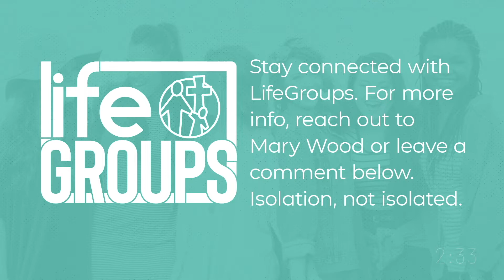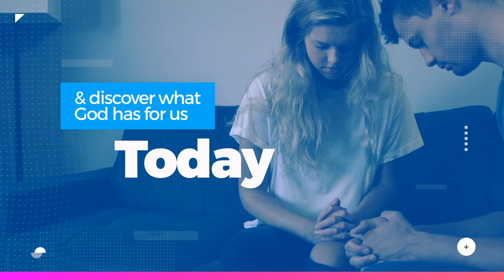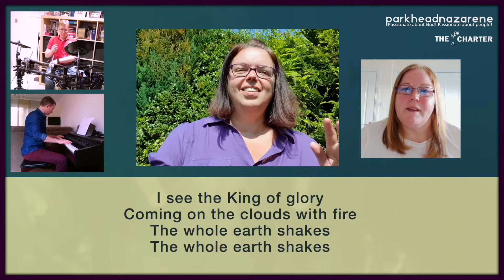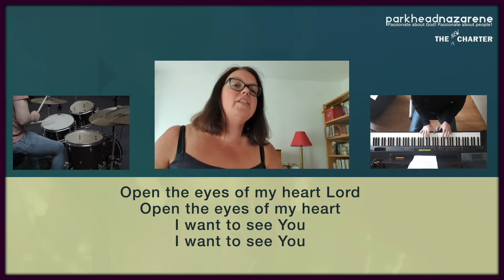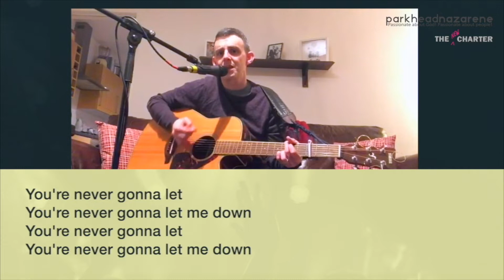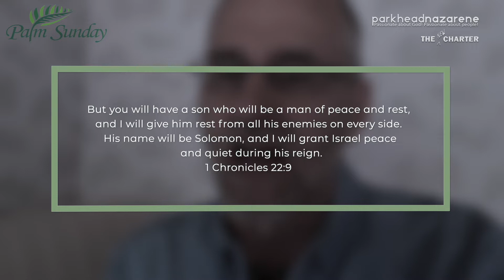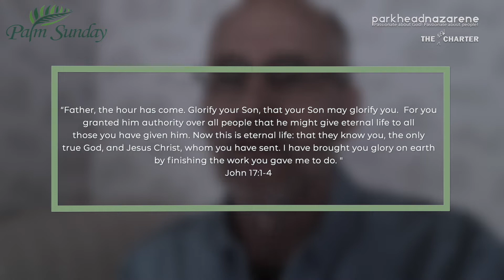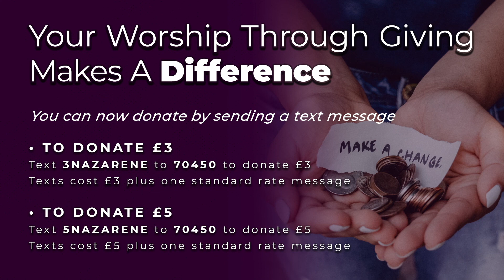Palm Sunday Service - 28th March 2021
Hosanna to the King!
It's Palm Sunday, and so we will be welcoming, worshiping and praising the King and Saviour who reigns over all. Rev Richard Porter will be speaking to us today, and we'll have some special input from our children, who will remind us how to praise.
Remember that the clocks change today, so join us at 11:00 (BST) to watch and chat 'live'!

Wanting to connect with a LifeGroup? We would love to link in with you.
Each of our LifeGroups are meeting in new ways to keep in line with government guidelines regarding social distancing, with some meeting in a variety of online platforms.
All praise songs licensed by CCLI - number as noted.
Kids song licensed by Yancy Ministries. Licence number 052720
If you are able to, and would like to support the work that we do both at Parkhead Nazarene and at The New Charter, please consider giving financially to help us continue in the way that we minister to our community. You can do so by either:
2. searching for 'Parkhead Nazarene' on the Virgin Giving site or,
3. by sending a text;
Texts cost £3 plus one standard rate message.
Texts cost £5 plus one standard rate message.
Texts cost £10 plus one standard rate message.
Texts cost £20 plus one standard rate message.